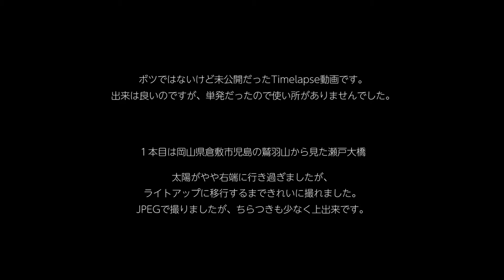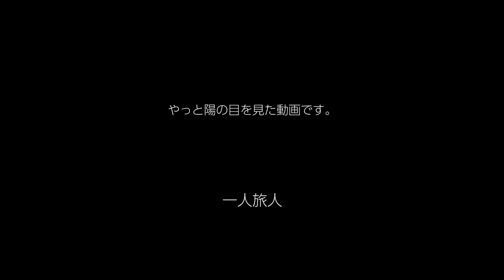【未公開Timelapse】ボツではないけど未公開だったTimelapse動画 #1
ボツではないけどお蔵入りしていた未公開のTimelapse動画。
出来は良いのですが使い所が無かったので、やっと陽の目を見ることが出来ました。